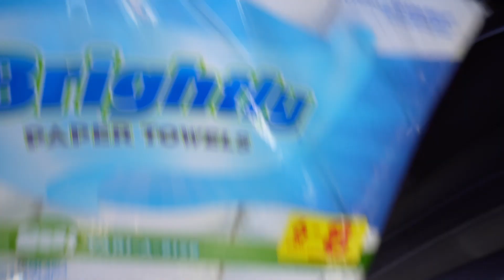Tren Washes His SCAT PACK by HAND, And CRASHED Out INTO a STORE! OMG!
Tren washed his Dodge Challenger Scat Pack and then forgets that he needed paper towel to clean the windows!